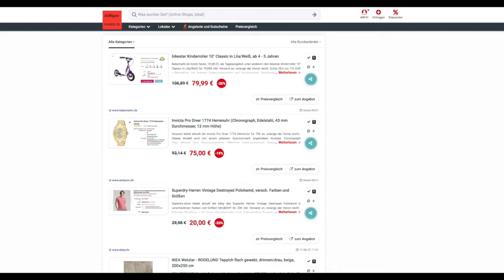Schnäppchen/Billiger des Tages 18.08.22 - Invicta Pro Diver 1774 Herrenuhr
Heute ist Schnäppchen/Billiger des Tages - Invicta Pro Diver 1774 Herrenuhr.